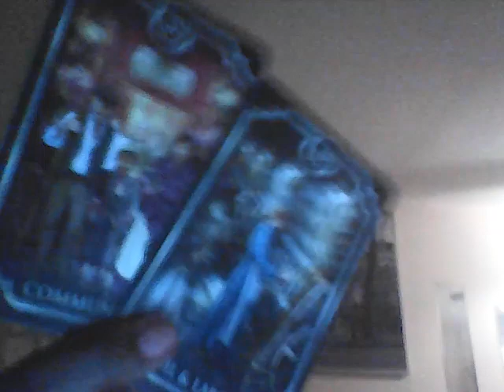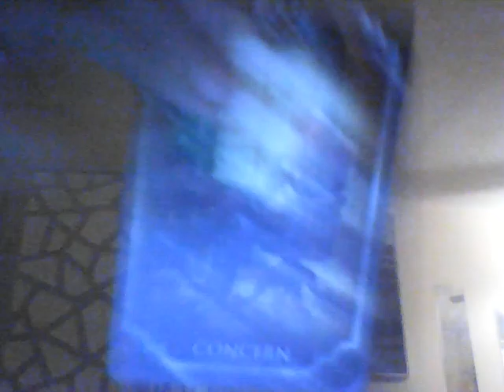Somoene married a theif these people was expecting DF to die smh